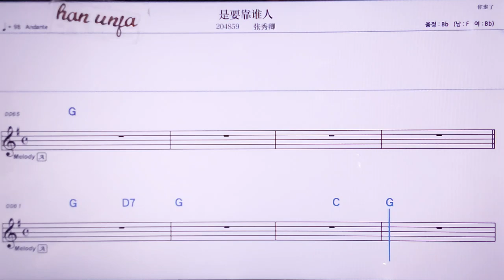💖쓰야오카오쉐이런/짱씨우칭 👍MR,노래방, 악보, 코드,Karaoke With Sheet Music